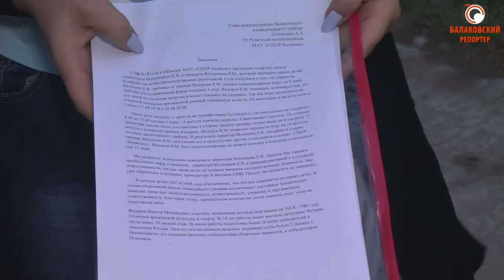Заступился за воспитанников и сам отправился на больничный